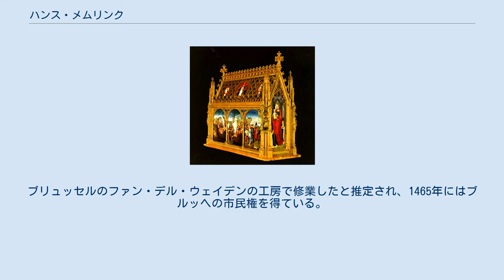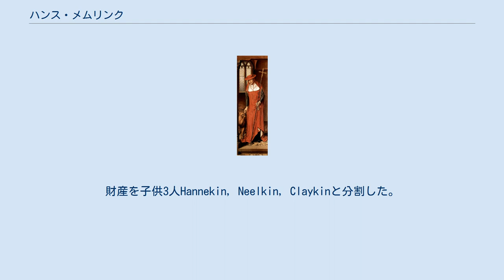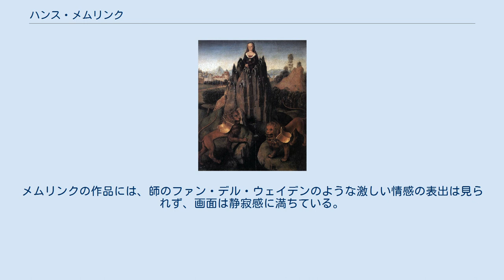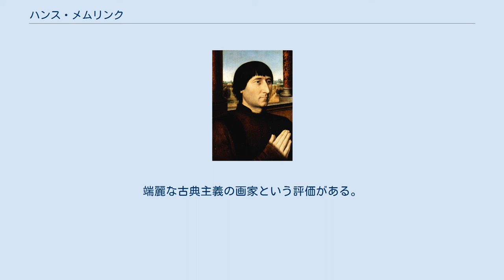ハンス・メムリンク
ハンス・メムリンク（Hans Memling, 1430年/1440年頃 - 1494年8月11日）は、15世紀フランドルの画家。
 15世紀後半にブルッヘで活躍した画家。
ヤン・ファン・エイク、ロヒール・ファン・デル・ウェイデンに続く世代の北方絵画を代表する画家である。
宗教的な主題を、華麗な色彩と、北方絵画特有の細部までゆるがせにしない徹底した写実表現をもって描いた。
 ドイツのフランクフルト近郊ゼーリゲンシュタットの生まれだが、主にフランドルのブルッヘで活動している。
生年ははっきりしていない。
父はHamman Momlingen、母はLuca Stirn、両親は1451年ごろに死去した。
ブリュッセルのファン・デル・ウェイデンの工房で修業したと推定され、1465年にはブルッヘの市民権を得ている。
1470年には「雪の聖母兄弟団」（Gilde van Onse LieveVrouwe van der Snee）に入団。
1480年ごろに, Sint Joris 街に邸宅を購入。
1480年　ブルッヘの富家227人の一人として皇帝マキシミリアンに戦時税を支払った。
1487年　　妻　Tanna逝去。
財産を子供3人Hannekin, Neelkin, Claykinと分割した。
1494年8月11日　逝去　ブルッヘの聖ヒーリス教会に埋葬。
2006年現在、墓石は行方不明。
 18世紀半ば、フランス宮廷画家でもあったJean Baptest Descampsが1753年に刊行したVie des peintres flamands et hollamdesに、「ブリュージュの近郊ダムで生まれたメムリンクは、若いころ無頼少年で、兵士になり、傷病した。その傷ついた身体を看護治療してくれたのがシントヤンス病院で、そこで絵を描きだして有名になった。」という、シントヤンス病院の誰かから聴いたという伝説を記した。
「ナンシーの戦いで負傷した」と付会したのは、1845年に、Histoire de la peintre flamande, Ⅱ, brussel, 1845を刊行したA.Michaelis。
この伝説はFierens-Gevaert(1922)で既に、「現在では意味がない」と否定されている。
 シュテファン・ロッホナー、ロヒール・ファン・デル・ウェイデン,ヤン・ファン・エイクの影響が感じられる宗教画のほか、寄進者像を中心とした肖像画にも優れたものが残っている。
メムリンクの作品には、師のファン・デル・ウェイデンのような激しい情感の表出は見られず、画面は静寂感に満ちている。
細部の精密描写は北方絵画全般に見られる特色だが、メムリンクは、金属製の鎧の表面に映った鏡像までも執拗に描写している。
端麗な古典主義の画家という評価がある。
油彩画の総カタログはDirk de Vos(1994)、Faggin(1973)、Friedlaender(1971)が有名である。
以下、作品番号はVはDirk de Vos、 FAはFaggin、FはFriedlaenderと仮に表示しておく。
 受難(Passion) en:Altarpiece/en:Polyptych (1491) リューベック en:Lübeck聖アンナ博物館de:St.-Annen-Museum Lübeck ウィキメディア・コモンズには、ハンス・メムリンクに関するカテゴリがあります。